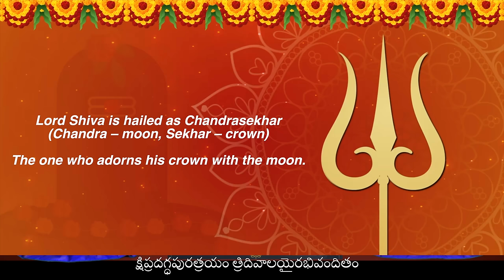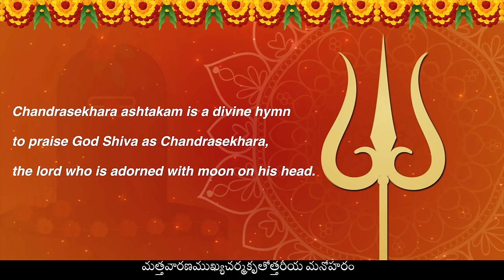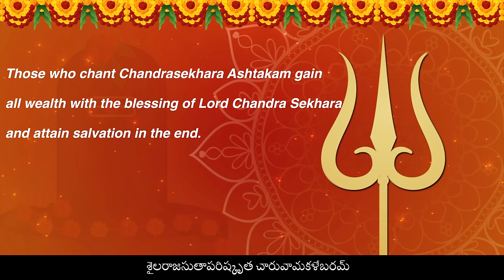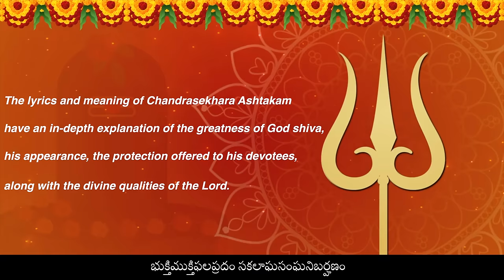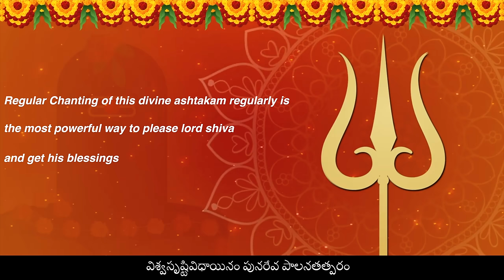Chandrashekara Ashtakam with Lyrics| Lord Shiva Powerful Ashtakam | Mahashivarathri special songs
Hello All, On the occasion of Mahashivarathri , we Kuruvada Sisters and Team present our new song, Chandrashekara Ashtakam a powerful ashtakam written by Sage Markhandeya  . Hope you will enjoy our version .

Tune composed by : Smt Marthi Indira Garu
Special thanks to our mentor : Smt KVV Saraswathi Garu

Ragam : Sindhubhairavi

శ్రీ చంద్రశేఖరాష్టకం

చంద్రశేఖర చంద్రశేఖర చంద్రశేఖర పాహి మామ్
చంద్రశేఖర చంద్రశేఖర చంద్రశేఖర రక్ష మామ్ || ౧ ||

రత్నసానుశరాసనం రజతాద్రిశృంగనికేతనం
శింజినీకృతపన్నగేశ్వరమచ్యుతానలసాయకమ్ |
క్షిప్రదగ్ధపురత్రయం త్రిదివాలయైరభివందితం
చంద్రశేఖరమాశ్రయే మమ కిం కరిష్యతి వై యమః || ౨ ||

పంచపాదపపుష్పగంధపదాంబుజద్వయశోభితం
ఫాలలోచనజాతపావక దగ్ధమన్మథవిగ్రహమ్ |
భస్మదిగ్ధకళేబరం భవనాశనం భవమవ్యయం
చంద్రశేఖరమాశ్రయే మమ కిం కరిష్యతి వై యమః || ౩ ||

మత్తవారణముఖ్యచర్మకృతోత్తరీయ మనోహరం
పంకజాసన పద్మలోచన పూజితాంఘ్రి సరోరుహమ్ |
దేవసింధుతరంగశీకర సిక్తశుభ్రజటాధరం
చంద్రశేఖరమాశ్రయే మమ కిం కరిష్యతి వై యమః || ౪ ||

యక్షరాజసఖం భగాక్షహరం భుజంగవిభూషణం
శైలరాజసుతాపరిష్కృత చారువామకళేబరమ్ |
క్ష్వేడనీలగళం పరశ్వథధారిణం మృగధారిణం
చంద్రశేఖరమాశ్రయే మమ కిం కరిష్యతి వై యమః || ౫ ||

కుండలీకృతకుండలేశ్వరకుండలం వృషవాహనం
నారదాదిమునీశ్వరస్తుతవైభవం భువనేశ్వరమ్ |
అంధకాంతకమాశ్రితామరపాదపం శమనాంతకం
చంద్రశేఖరమాశ్రయే మమ కిం కరిష్యతి వై యమః || ౬ ||

భేషజం భవరోగిణామఖిలాపదామపహారిణం
దక్షయజ్ఞవినాశనం త్రిగుణాత్మకం త్రివిలోచనమ్ |
భుక్తిముక్తిఫలప్రదం సకలాఘసంఘనిబర్హణం
చంద్రశేఖరమాశ్రయే మమ కిం కరిష్యతి వై యమః || ౭ ||

భక్తవత్సలమర్చితం నిధిమక్షయం హరిదంబరం
సర్వభూతపతిం పరాత్పరమప్రమేయమనుత్తమమ్ |
సోమవారుణ భూహుతాశన సోమపానిఖిలాకృతిం
చంద్రశేఖరమాశ్రయే మమ కిం కరిష్యతి వై యమః || ౮ ||

విశ్వసృష్టివిధాయినం పునరేవ పాలనతత్పరం
సంహరంతమపిప్రపంచమశేషలోకనివాసినమ్ |
క్రీడయంతమహర్నిశం గణనాథయూథసమన్వితం
చంద్రశేఖరమాశ్రయే మమ కిం కరిష్యతి వై యమః || ౯ ||

మృత్యుభీతమృకండుసూనుకృతస్తవం శివసన్నిధౌ
యత్ర కుత్ర చ యః పఠేన్న హి తస్య మృత్యుభయం భవేత్ |
పూర్ణమాయురరోగతామఖిలార్థసంపదమాదరం
చంద్రశేఖర ఏవ తస్య దదాతి ముక్తిమయత్నతః || ౧౦ ||

English Lyrics :
CHANDRASEKHARA ASHTAKAM

chandraśēkhara chandraśēkhara chandraśēkhara pāhimām ।
chandraśēkhara chandraśēkhara chandraśēkhara rakṣamām ॥

ratnasānu śarāsanaṃ rajatādri śṛṅga nikētanaṃ
śiñjinīkṛta pannagēśvara machyutānala sāyakam ।
kṣipradagda puratrayaṃ tridaśālayai-rabhivanditaṃ
chandraśēkharamāśrayē mama kiṃ kariṣyati vai yamaḥ ॥ 1 ॥

pañchapādapa puṣpagandha padāmbuja dvayaśōbhitaṃ
phālalōchana jātapāvaka dagdha manmadha vigraham ।
bhasmadigdha kaḻēbaraṃ bhavanāśanaṃ bhava mavyayaṃ
chandraśēkhara chandraśēkhara chandraśēkhara rakṣamām ॥ 2 ॥

mattavāraṇa mukhyacharma kṛtōttarīya manōharaṃ
paṅkajāsana padmalōchana pūjitāṅghri sarōruham ।
dēva sindhu taraṅga śrīkara sikta śubhra jaṭādharaṃ
chandraśēkhara chandraśēkhara chandraśēkhara pāhimām ॥ 3 ॥

yakṣa rājasakhaṃ bhagākṣa haraṃ bhujaṅga vibhūṣaṇam
śailarāja sutā pariṣkṛta chāruvāma kaḻēbaram ।
kṣēḻa nīlagaḻaṃ paraśvadha dhāriṇaṃ mṛgadhāriṇam
chandraśēkhara chandraśēkhara chandraśēkhara pāhimām ॥ 4 ॥

kuṇḍalīkṛta kuṇḍalīśvara kuṇḍalaṃ vṛṣavāhanaṃ
nāradādi munīśvara stutavaibhavaṃ bhuvanēśvaram ।
andhakāntaka māśritāmara pādapaṃ śamanāntakaṃ
chandraśēkhara chandraśēkhara chandraśēkhara rakṣamām ॥ 5 ॥

bhēṣajaṃ bhavarōgiṇā makhilāpadā mapahāriṇaṃ
dakṣayajña vināśanaṃ triguṇātmakaṃ trivilōchanam ।
bhakti mukti phalapradaṃ sakalāgha saṅgha nibarhaṇaṃ

bhaktavatsala-marchitaṃ nidhimakṣayaṃ haridambaraṃ
sarvabhūta patiṃ parātpara-mapramēya manuttamam ।
sōmavārina bhūhutāśana sōma pādyakhilākṛtiṃ
chandraśēkhara chandraśēkhara chandraśēkhara pāhimām ॥ 6 ॥

viśvasṛṣṭi vidhāyakaṃ punarēvapālana tatparaṃ
saṃharaṃ tamapi prapañcha maśēṣalōka nivāsinam ।
krīḍayanta maharniśaṃ gaṇanātha yūtha samanvitaṃ
chandraśēkhara chandraśēkhara chandraśēkhara rakṣamām ॥ 7 ॥

mṛtyubhīta mṛkaṇḍusūnukṛtastavaṃ śivasannidhau
yatra kutra cha yaḥ paṭhēnna hi tasya mṛtyubhayaṃ bhavēt ।
pūrṇamāyurarōgatāmakhilārthasampadamādaraṃ
chandraśēkhara ēva tasya dadāti muktimayatnataḥ ॥ 8 ॥